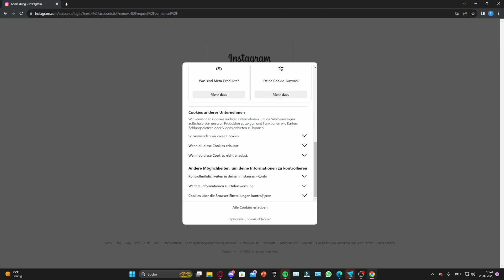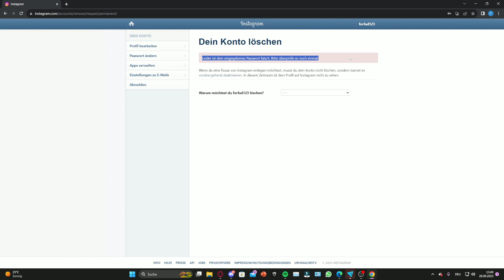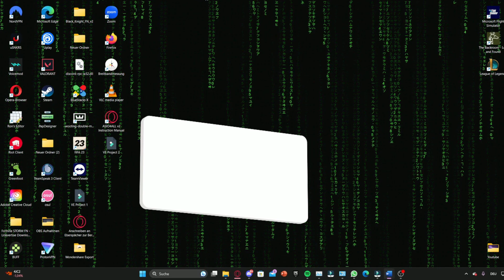Instagram Account löschen oder deaktivieren 2024 ✅ | Instagram Konto löschen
Egal, aus welchem Grund du dein Instagram-Konto/Account löschen möchtest, in diesem Video findest du alle erforderlichen Informationen, um dies reibungslos zu erledigen

Fragen ab in die Kommentare

Hintergrundmusik in diesem Video:
Epidemic Sounds